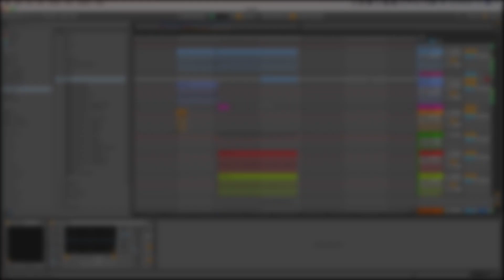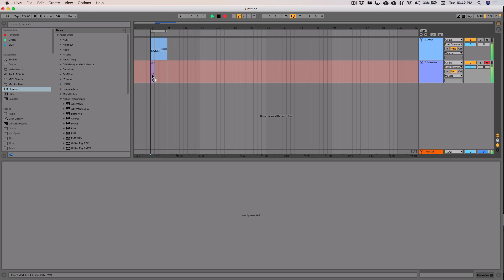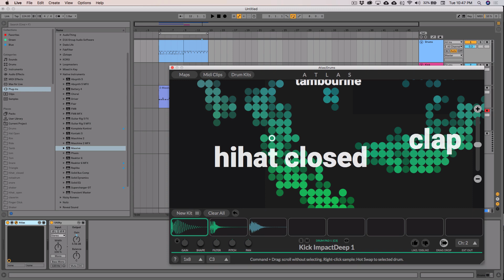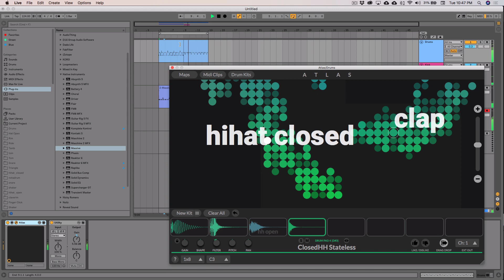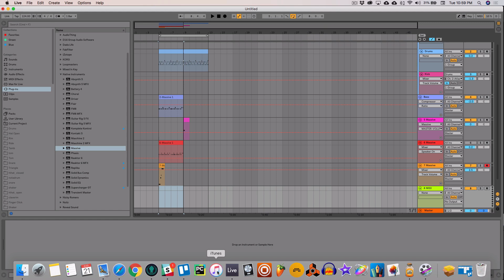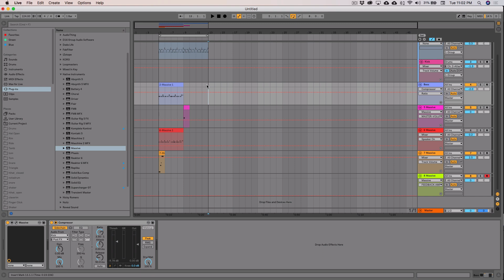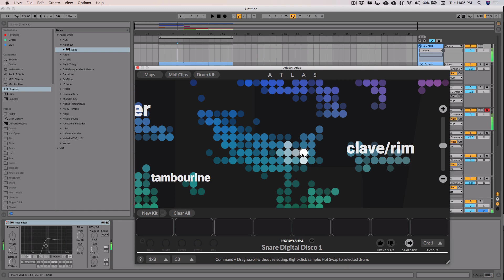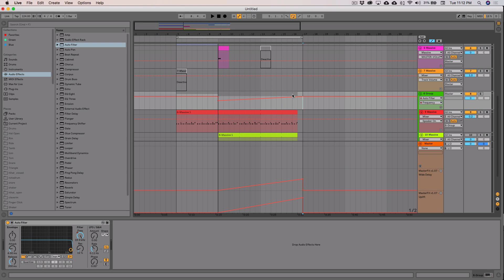How to make Tech House (Sound like Fisher) | Algonaut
A great tool to have mapped to a controller at all times so while writing you can instantly create breakdowns and drops to see if those loops you are working with still sound hot!

Watch as we build a tech house track from scratch in the style of Fisher. We cover drums, bass, stabs, impact sounds and synth hooks that you will recognize from their tunes that have reached #1 on the Beatport!

Make sure you follow us as we will be doing more and more studio tutorials on how to sound like the top underground DJ producers and artists!

The drum beats have been made using Atlas. Download and try Atlas today!

- Find your best samples.
- Discover new sound combinations.
- Make music faster